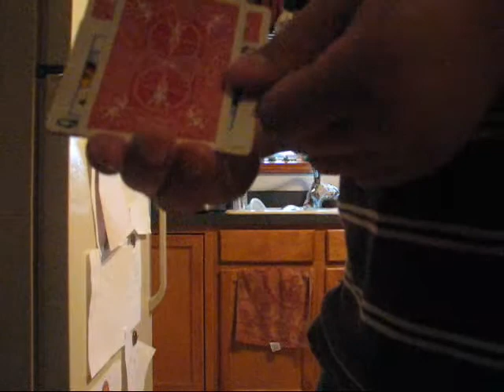See-Saw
The see-saw magic trick by Dan Harlan, performed by me.

PenguinMagic.com